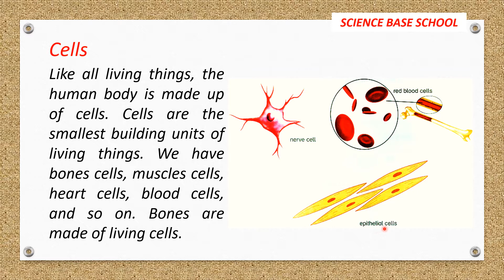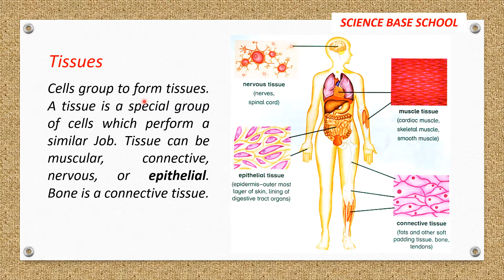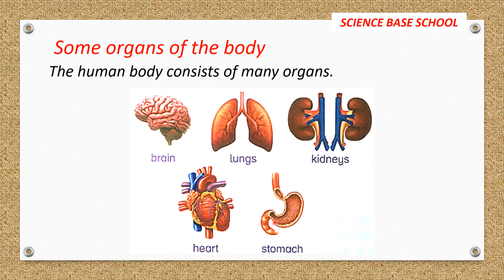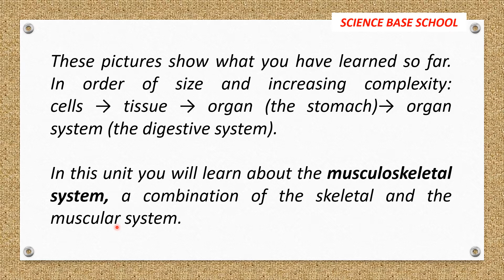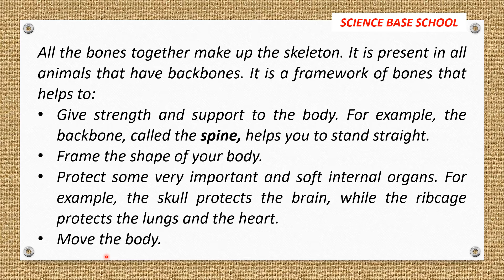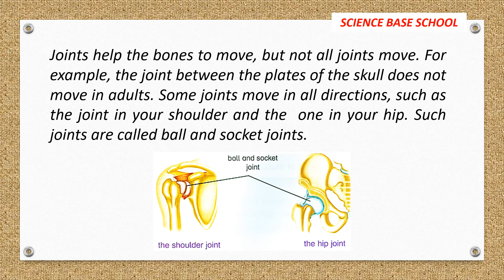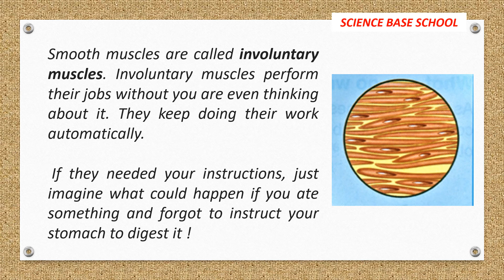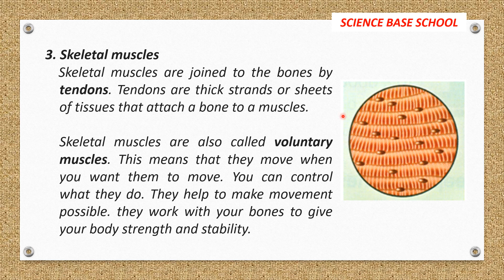Oxford Primary Science Book 4 Unit 1 - Lecture 1